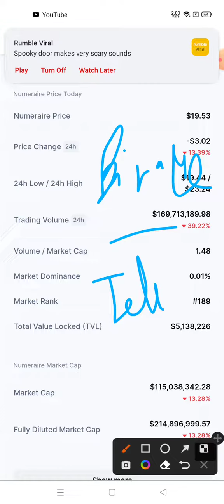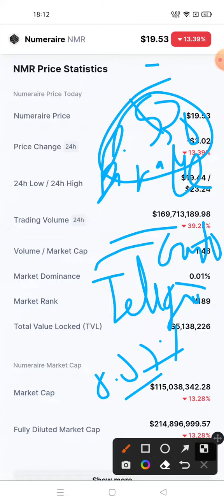Numeraire Coin News Today | Numeraire Price Prediction | Numeraire NMR Crypto Analysis X88700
keywords related to Numeraire NMR Cryptocurrency

numeraire crypto price prediction
numeraire price prediction
numeraire coin price prediction
numeraire nmr
numeraire coin news today
nmr crypto price prediction 2022
numenaire crypto
numenaire price
nmr coin price prediction
nmr crypto prediction
nmr price prediction
numeraire coin prediction
nmr price today
numeraire price analysis
nmr crypto update